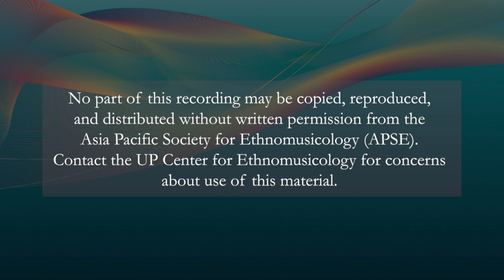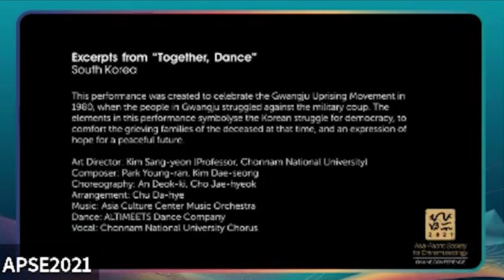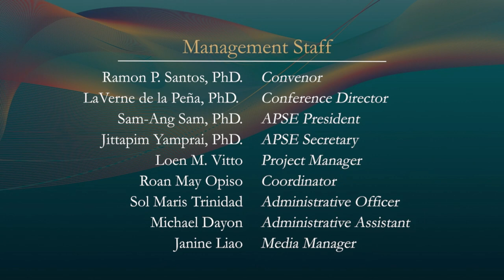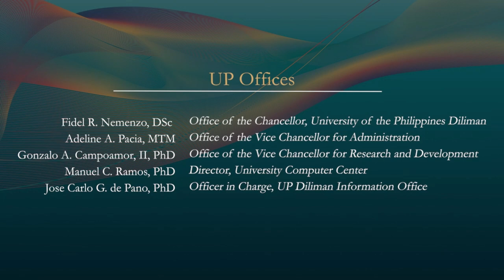APSE 2021 | Day 2 | Performance | Excerpts from “Together, Dance” - Korea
November 13, 2021 | Day 2

Performance
Excerpts from “Together, Dance” - Korea

This performance was created to celebrate the Gwangju Uprising Movement in 1980, when the people in Gwangju struggled against the military coup. The elements in this performance symbolyse the Korean struggle for democracy, to comfort the grieving families of the deceased at that time, and an expression of hope for a peaceful future.

II. BOUNDARIES
This topic further defines the boundaries that separate each and every expressive tradition from one another and articulate their distinctions from one another. These may come in the form of genres or classifications of practices according to their uses and functions in the different cultures. Boundaries can also be defined in terms of their affiliations with other artistic traditions, such as poetry, dance, drama, as well as other cultural practices, like religion and other rituals, sacred or secular. What is important to discover, reveal and share in this particular topic is the variety of the modes of practicing these expressive acts within the contexts in the social life of each and every community.